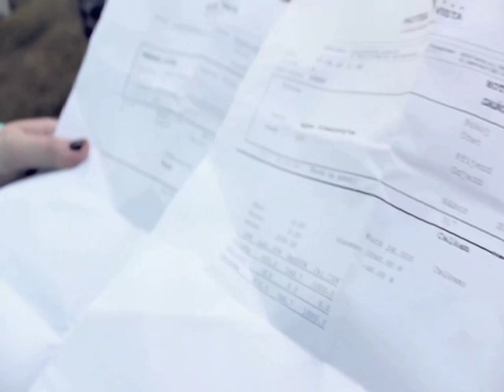Adrenalinas 2012-6 1:2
Adrenalins kiekviena pirmadieni sport1 kanalu. 19:15